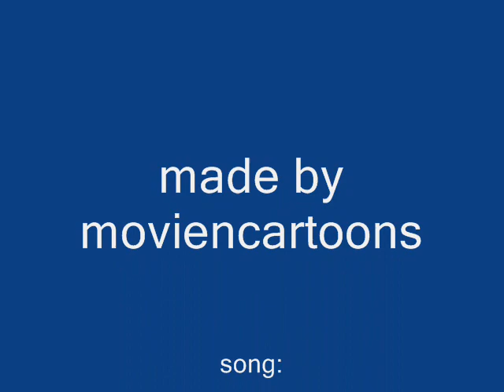Once Upon an Enchanted Broken Heart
I was going to put one of the songs from "Ella Enchanted" for the new Disney movie, "Tangled," but because of the lack of pictures, I had to stick with making a video of "Enchanted."